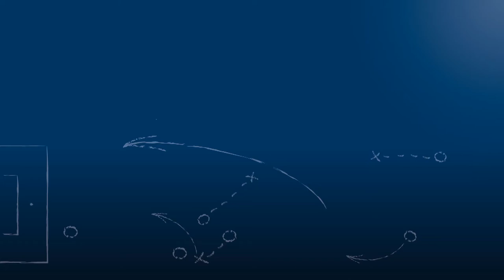Phil Weimer - SV Spielberg - zum Spiel vs. 1. CfR Pforzheim, im FuPa.tv-Interview am 5.5.2018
"So, wie wir zuletzt auftraten und spielten, das muß eigentlich der Maßstab sein und so sollten wir weiter agieren!"

Phil Weimer, Führungs- und Mittelfeldspieler des SV Spielberg, im FuPa.tv-Interview zur Begegnung SV Spielberg vs. 1. CfR Pforzheim am 5.5.2018, dem 31. Spieltag der Oberliga Baden-Württemberg 2017/18.

Das Interview wird präsentiert von der Select GmbH.